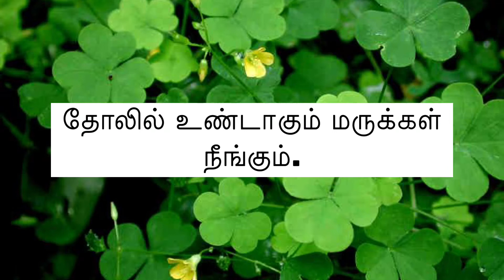புளியாரை கீரையின் (Creeping Wood Sorrel) உபயோகங்கள் !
Creeping Wood Sorrel is rich in fiber, vitamin C, Calcium & Iron. It reduces the body heat. Helps to cure diarrhea & piles. Pimples on the skin will disappear. It improves hunger.